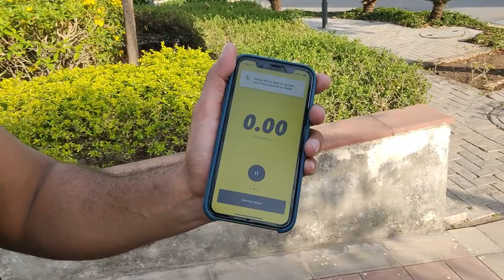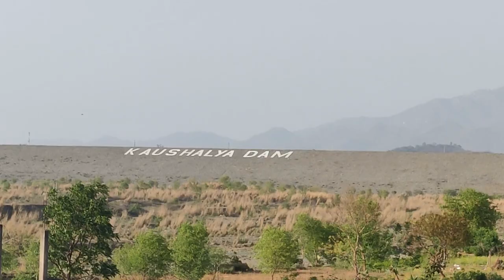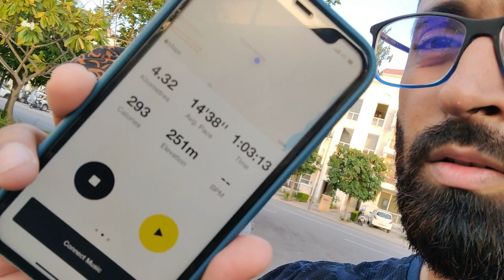How to lose fat and enjoy life!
This is my hiking experience near my home which has inspired me to do many more in the coming days.
As far as fat loss is concerned, I would give hiking 10/10.
This is a great way of exploring nature with your family and friends and lose fat simultaneously.